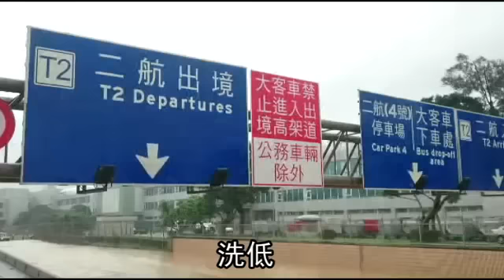【有片】桃機終結8H孤島 塞車又卡關行李超糗--蘋果日報20160603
【突發中心╱桃園機場報導】國家門面、桃園機場昨天被大水「圍城」，受困8小時後，總算搶通主要聯外道之一的航站北路，終結桃機孤島的窘境，不過才通車沒多久後就塞車，而且因為桃機通電還不正常，上千名旅客提領行李卡關。

交通部政務次長王國材昨天指出，桃機要加強防汛計畫，包括淹水、疏散旅客等問題。